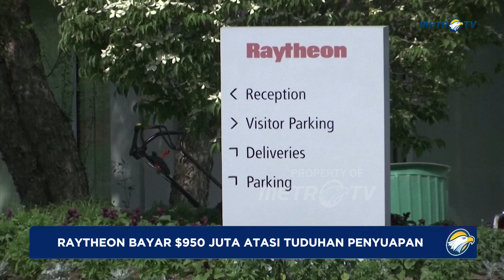Raytheon Bayar $950 Juta Atasi Tuduhan Penyuapan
MetroTV,
RTX Corporation, kontraktor pertahanan yang sebelumnya dikenal sebagai Raytheon, pada hari Rabu setuju untuk membayar $ 950 juta untuk menyelesaikan tuduhan bahwa mereka telah menipu pemerintah dan membayar suap untuk mengamankan bisnis dengan Qatar.